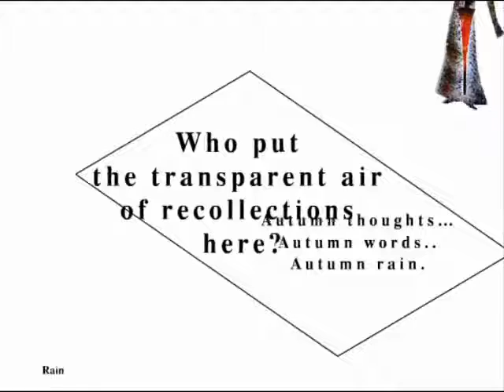Air recollections (flash video) by Katharina Yakovina